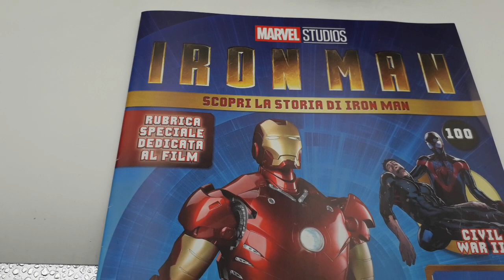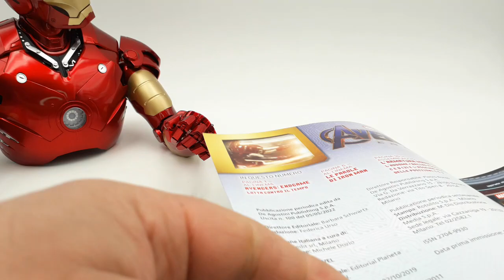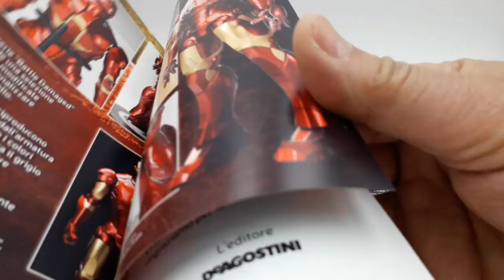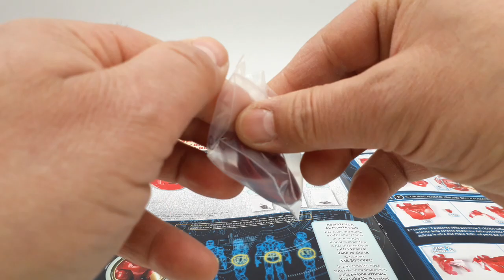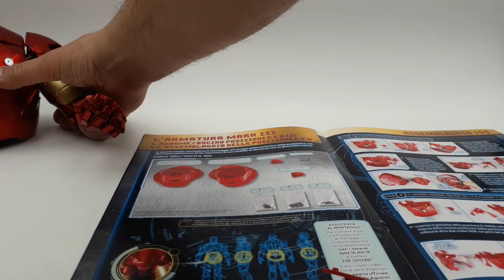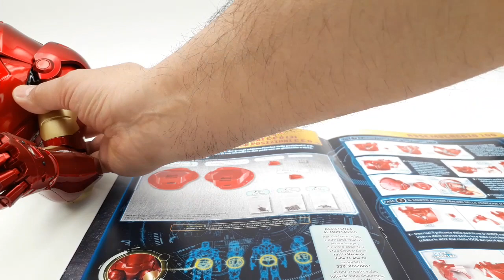Iron man NUMERO 100! Completamento del montaggio dei due bacini da utilizzare per le posizioni C e D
In questo nuovo video, andremo a montare l'ultimo numero di questa collezione che ci ha permesso di realizzare un'armatura alta 60 centimetri con un peso di quasi 4 c chilogrammi e 52 articolazioni!
Inoltre, completeremo anche i due bacini che ci permetteranno di far assumere, alla nostra splendida armatura, la posizione di atterraggio, C e D, che è davvero la più iconica immagine del nostro mitico Iron!
Seguite anche la mia playlist dove potrete:
RoboCop, il Cyborg di circa 62 centimetri di altezza! La mitica Ford Gran Torino di Starsky & Hutch! La Citroën 2CV Charleston! La Lancia Stratos HF livrea Alitalia del grande Sandro Munari e il suo navigatore, Silvio Maiga! Il Mazinga Z alto 75 centimetri completo della base per le ricerche fotoniche di cui attendo l'uscita promessa dalla Hachette!
E modellini di auto in varie scale, armi a Co2, e prossimamente, anche elettriche!

ENGLISH:
In this new video, we are going to assemble the latest issue of this collection, NUMBER 100, which allowed us to create a 60 cm high armor with a weight of almost 4 c kilograms and 52 joints! In addition, we will also complete the two basins that will allow us to make our splendid armor take the landing position, C and D, which is truly the most iconic image of our mythical Iron! Also follow my playlist where you can: RoboCop, the Cyborg of about 62 centimeters in height! The legendary Ford Gran Torino by Starsky & Hutch! The Citroën 2CV Charleston! The Lancia Stratos HF Alitalia livery of the great Sandro Munari and his navigator, Silvio Maiga! The 75 cm high Mazinger Z complete with the base for photonic research of which I await the promised release from the Hachette! And model cars in various scales, Co2 weapons, and soon, even electric ones! Greetings to all fans of beautiful and healthy model making!